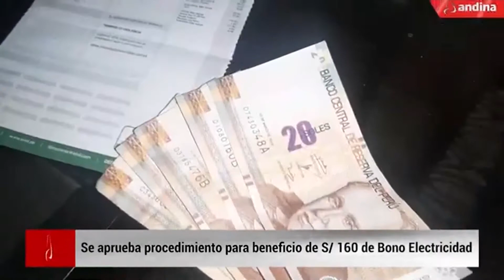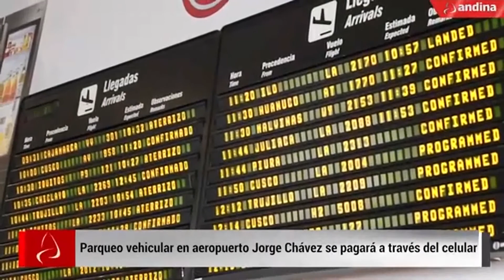10 07 20 ENLACE ANDINA